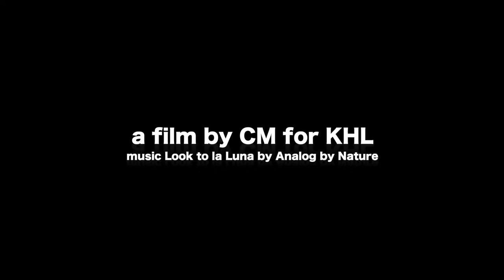The story of K, a barn find Kreidler Florett · episode #5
This series tells the story of K, a Swiss '79 Kreidler Florett LH (k54/305).
a film by CM for KHL
music Look to la Luna by Analog by Nature